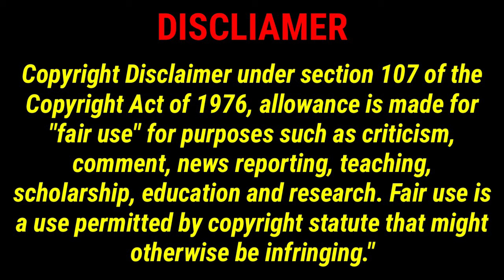SUDHANSU & NAVIKA🔥DESTROYED AMIK JAMAI || 2024 LOKSABHA ELECTION || THE DEBATE WAR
In this video, I’ll show you Sudhanshu Trivedi🔥Vs Supriya Shreenate Congress☺️Debate |Sudhanshu Trivedi Thug Life|The Manish Debate Show. Enjoy!
the debate war
CREDIT TIMES NOW NAVBHARAT

ABOUT MY CHANNEL:
Hi! I’m Manish Chandra . On my channel, you will find Thug life video . I love sharing [your channel sub-topics. for example - food recipes / money tips / DIY tricks etc.] with you guys as I experience them myself.

Feel free to add me on Instagram/Facebook/Snapchat/Tiktok: {your username}